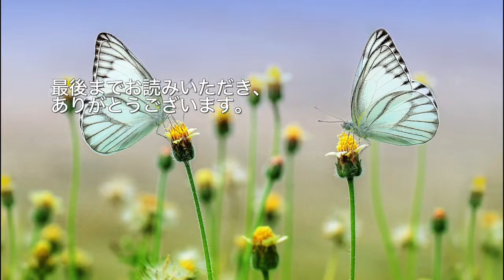モチベーションが上がりません。どうしたらいいですか？【心理カウンセラーたかむれ】